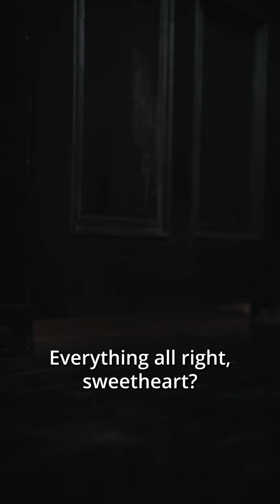Whether you are a bastard or not, I have a hunch that you are my mate, my luna#werewolf